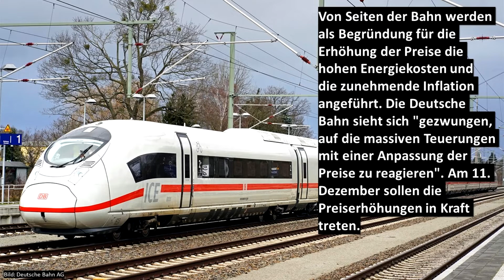Fahrpreise im Fernverkehr der Bahn werden teurer!